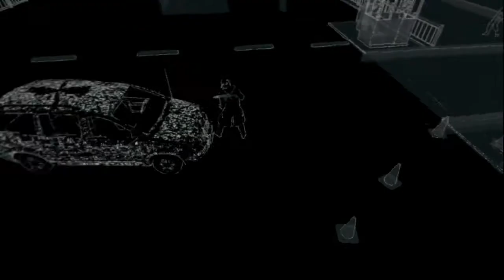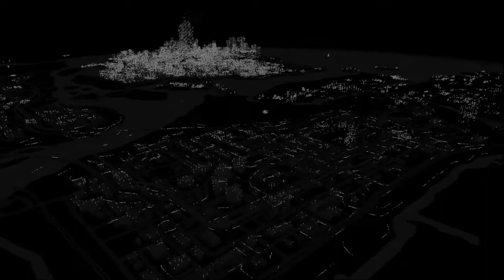Watch_Dogs - Let's Play - Part 16: Toll Bridge / Escape Loop / Online Invasion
This will be a full let's play of the hotly anticipated Watch_Dogs video game from Ubisoft.  Watch as I hack, explode, and cause mayhem in futuristic Chicago!  Hope you enjoy!

In this episode I stop the Criminal Convoy Toll Bridge, complete a Weapons Trade investigation, deal with a player attempting to hack me in an Online Invasion, clear out the Gang Hideout Two for One, get the achievement Escape Loop, and unlock a ctOS Control Center.